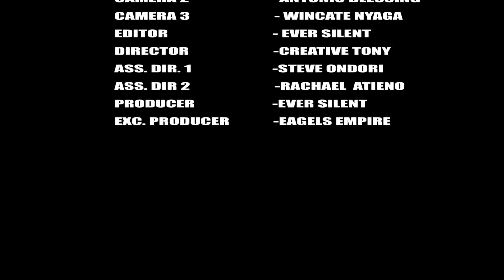MTETEZI | KENYAN SHORT FILM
A young woman is desperately trying to conceive for her husband, Mtetezi.It takes time and reaches a point she thinks that her husband is impotent.She opts for her husband's friend to help her get pregnant , since her husband is a political youth leader and she wants to protect his image.It is successful but the husband's friend starts blackmailing her.She later finds out that the husband's friend is impotent and that the pregnancy is her husband's